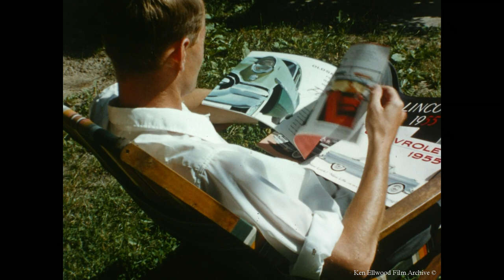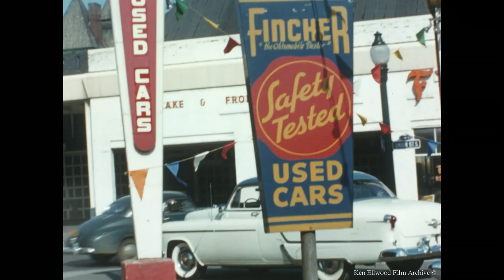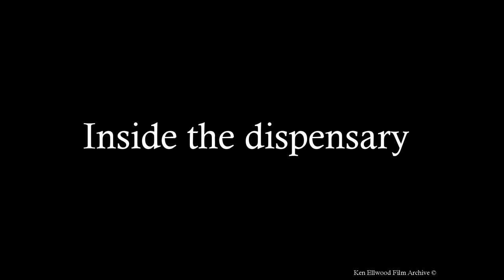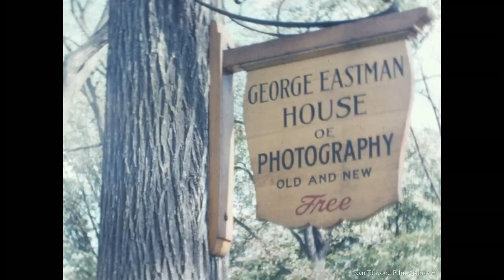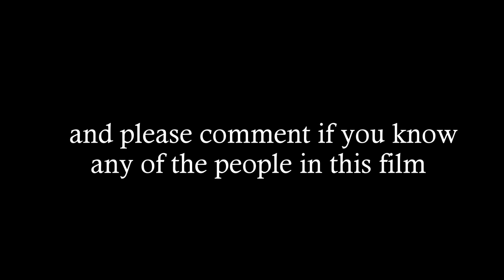The Eastman Dental Dispensary 1954-55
A film made by my parents, Ken and Kath Ellwood whilst they were working at the Eastman Dental Dispensary in 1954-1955. The film shows their journey to work from Barrington Street after by a 1947 Chevrolet. This was in preparation for their 6000 mile tour across the states after they had completed their internship at the Dispensary in Rochester, New York. There are quite a number of friends and colleague's featured many of whom my parents kept in touch with from a far. I'm sure family members would be interested to see this film which is now 65 years old. Some of the people featured are also on the University of Rochester medical Center website as part of the Deodhar Collection.
I have tried to identify people in the film but there may be some inaccuracies in some instances. Hope you enjoy and please comment or share with people who may be interested. Thank You